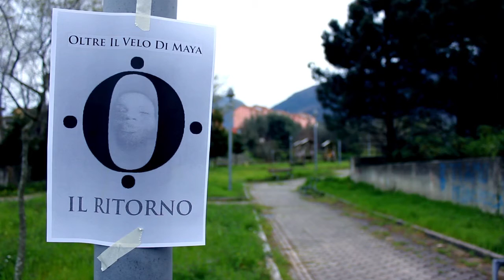Oltre il velo di Maya - Il ritorno!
Gli Oltre il velo di Maya ritornano, dopo aver meditato a lungo e preparato uno spettacolo tutto nuovo. Verrà presentato il nuovo disco, senza dimenticare di omaggiare gli artisti italiani che più ci hanno influenzato!
Gli OIVDM, attualmente, sono:
Dario Gallo - voce, chitarra, piano
Emmanuele Sergi - chitarra
Salvatore Bovalina - basso
Alberto Catania - batteria

Video ideato e diretto da Luca Mezzatesta. Con la partecipazione speciale di Marco Bruzzese e Giovanni Franco.